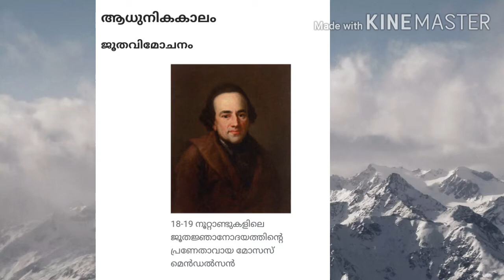ജൂത മത ചരിത്രം Jews History Malayalam, Jhuthism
വിക്കിപീഡിയ മലയാളം കംപ്ളീറ്റ് എഡ്യൂക്കേഷൻ ചാനൽ ആണ് അതുകൊണ്ടുതന്നെ ഈ ചാനൽ കുട്ടികൾക്കും മുതിർന്നവർക്കും ഒരുപോലെ ഉപകാരപ്രദമാകും എന്നുള്ള നല്ല ഉദ്ദേശത്തോടെ തുടങ്ങിയ ചാനലാണ്.

ഈ ചാനൽ ഇഷ്ടമായെങ്കിൽ സപ്പോർട്ട് ചെയ്തു പ്രോത്സാഹിപ്പിക്കണം.